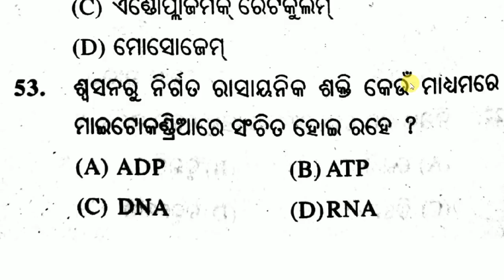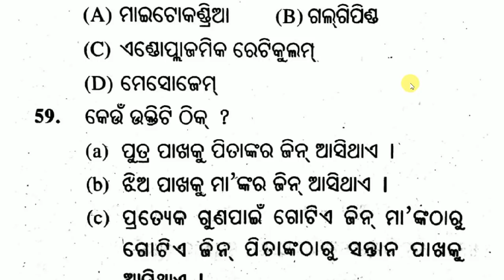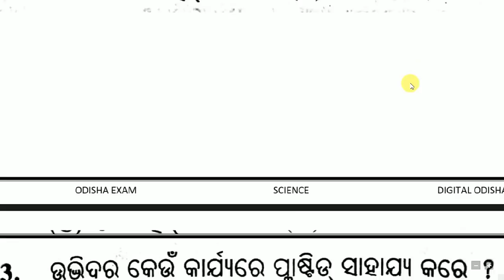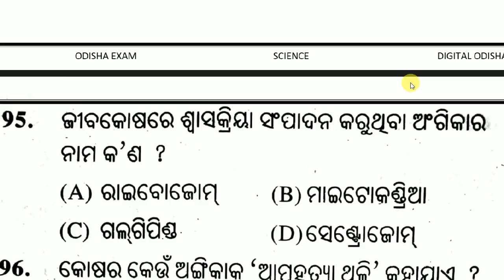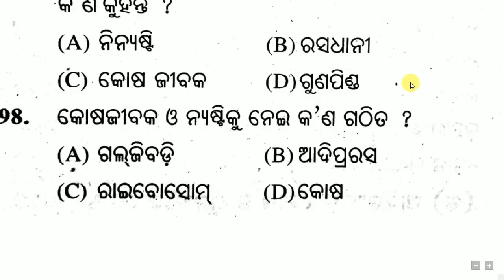ବିଜ୍ଞାନ ର କିଛି ମହତ୍ୱପୂର୍ଣ୍ଣ ପ୍ରଶ୍ନ || CT BED, OSSSC || Science MCQ odia|| by digital odisha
Dear Aspirants,
        GA section is taken on the light note but plays a vital role in achieving the score required to cross the cut off marks. We are providing important science Questions for this, it will help you to score good in GA section. SSC CHSL 2019, RAILWAY, OSSSC, CT, BED, BANK PO,  Notification is out. You have ample time left for the preparation. At Digital Odisha, we are providing questions for General Awareness section. Today, in this quiz we shall study SCIENCE Questions for Competitive exam which is based on latest exam pattern with odia language . Study and Score great marks in the Exam. We wish you all the very best for the exam.

Odia gk
Science mcq
 odia gk
 odia  science mcq
 odia science

  BY DILLIP